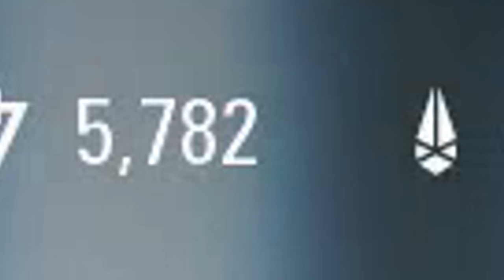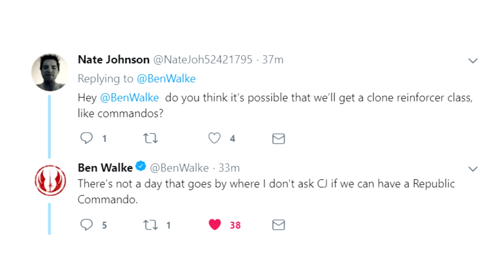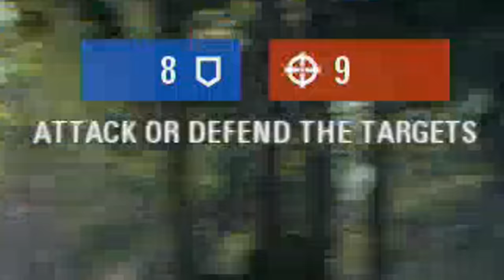Obi-Wan impregnates the battlefield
HE'S ABSOLUTELY BEAUTIFUL

►My things
Xbox: Sir Zanny